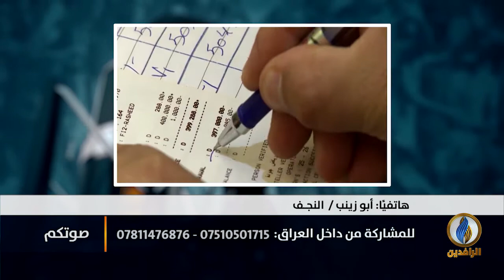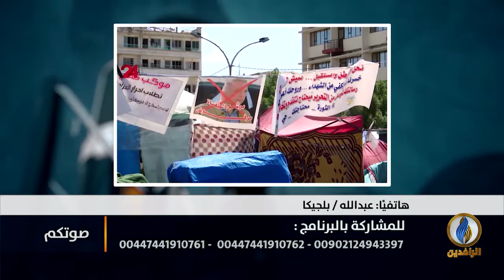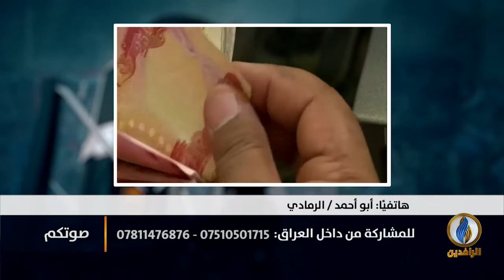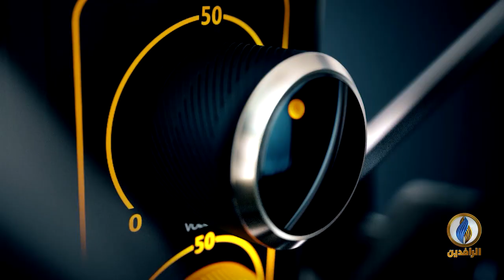صوتكم | في عام 2020 العراقيون يبحثون في النفايات عن طعام